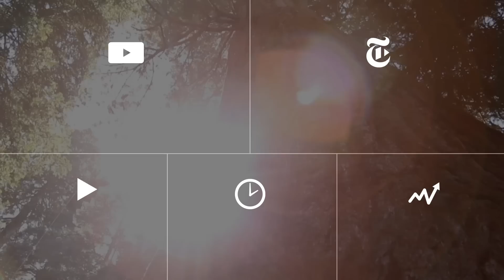Quvenzhané Wallis's Favorite Things | On Set | The New York Times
The actress Quvenzhané Wallis talks about some of her favorite things.

Produced by: Bon Duke